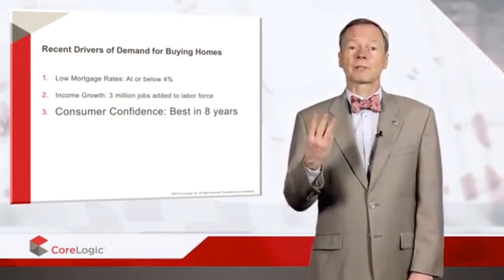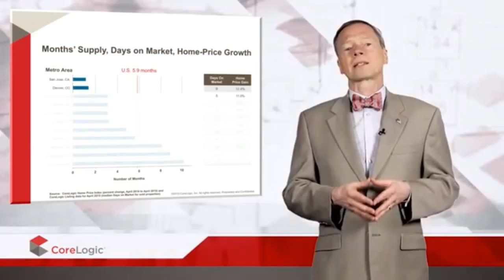Home Price Growth in the US